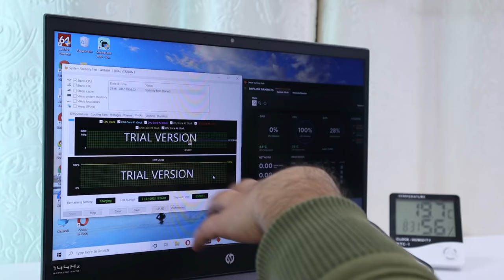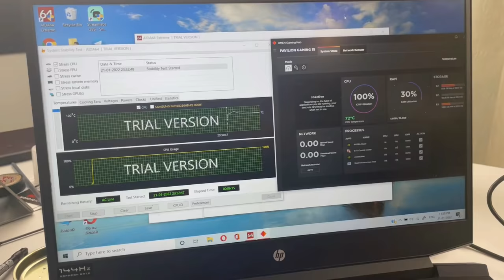Liquid Metal For Gaming Laptops | Huge Difference😮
Download INDmoney app from the above link & get free shares of Tesla* or download the INDmoney app from the Playstore/Appstore and use the code VTTESLA while signing up to get free shares of Tesla*.
*T&C Apply"

Thermal Grizzly Conductonaut Liquid Metal

Falcon Spray

Screwdriver Set

My Gears:-